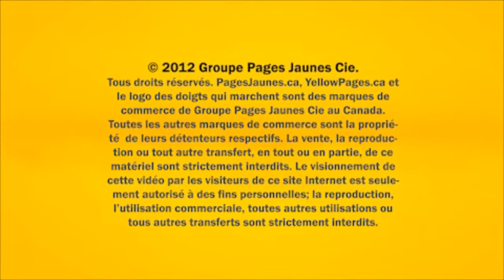Poulin Patrick & Fils Inc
Située à Sherbrooke, Patrick Poulin et Fils Inc. est une entreprise familiale établie depuis 1970. Elle s'est forgée une solide réputation dans le domaine du fer ornemental, et a su se démarquer par la qualité de son travail, sa grande expérience...